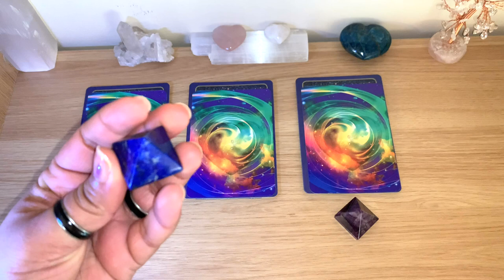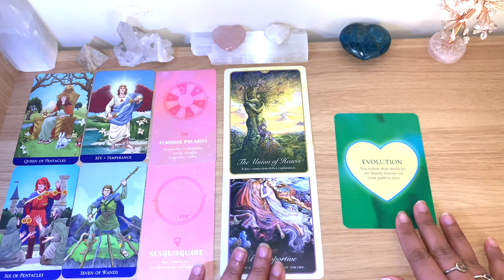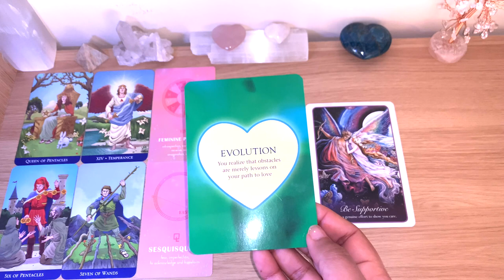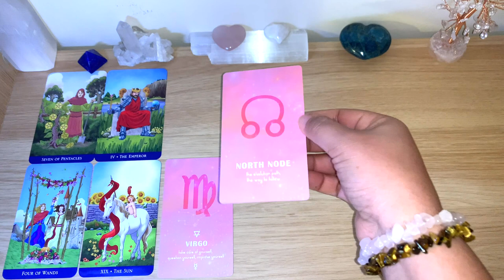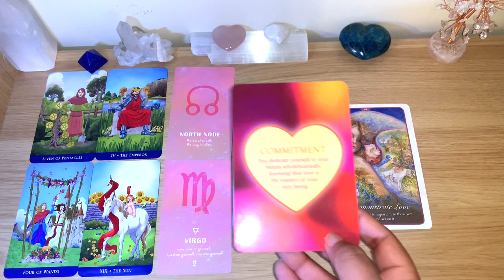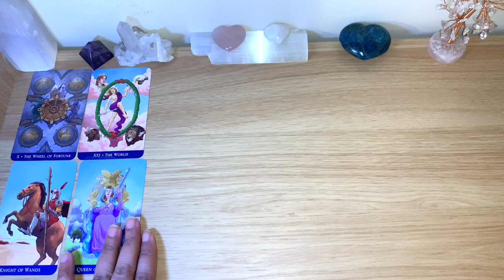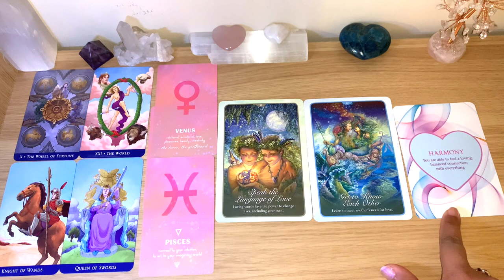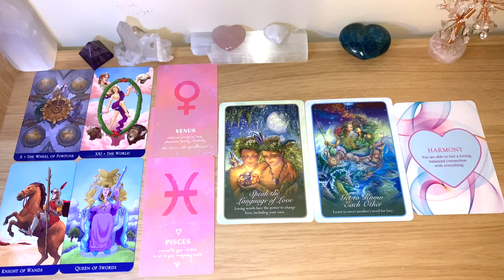💞 What is Next In YOUR LOVE LIFE! Pick A Card! 💞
Timestamp:
Group 1 at 2:27
Group 2 at 13:44
Group 3 at 24:49

💖 Cards used for this video:
- AMEO Deck Astro Magical Cards